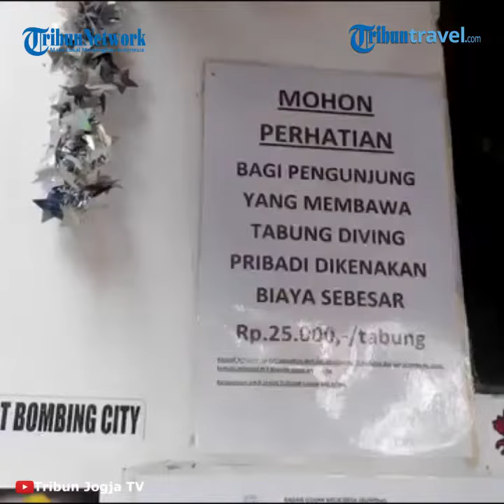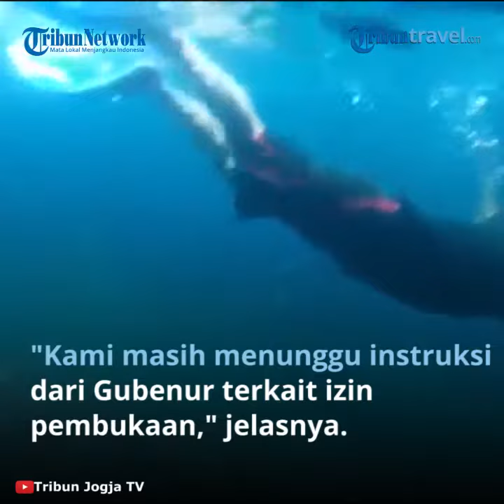Destinasi Wisata Air di Klaten Belum Dibuka Hingga Sekarang, Mengapa?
TRIBUN-VIDEO.COM - Klaten belum membuka tempat wisata air di wilayahnya,

Penutupan ini untuk mencegah penularan virus corona.

Penutupan ini karena Klaten masih berada di zona merah.

Plt Kepala Dinas Budaya, Pariwisata, Pemuda dan Olahraga (Disbuparpora) Klaten, Sri Nugroho menjelaskan, memang ada objek wisata yang dibuka.

Tetapi belum semua objek wisata yang dibuka kembali untuk umum.

"Ojek wisata yang berhubungan dengan air masih belum dibuka, karena masih menunggu instruksi dari Gubernur Jateng, Ganjar Pranowo," aku dia kepada TribunSolo.com, Selasa (8/9/2020).

Nugroho mengatakan penutupan objek wisata air sudah mengalami penutup selama 6 bulan sejak awal pandemi Covid-19.

Selain ini pembukaan objek wisata air ini masih menunggu hasil kajian dari pakar air.

"Oleh karena itu, kami masih menunggu instruksi dari Bapak Gubenur terkait diizinkannya wisata air di Kabupaten Klaten bisa beroperasi," jawab Nurgroho. (TribunSoloTravel/Ekayana)

Artikel ini telah tayang di Tribuntribunsolotravel.com dengan judul Klaten Zona Merah, Objek Wisata Air di Klaten Masih Ditutup Untuk Umum

Penulis: Ekayana
Editor: Ekayana